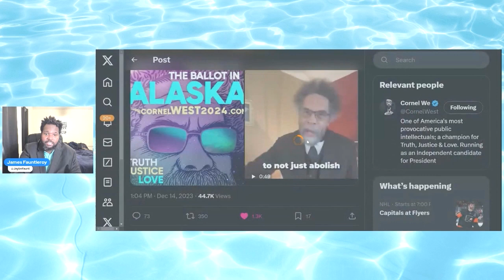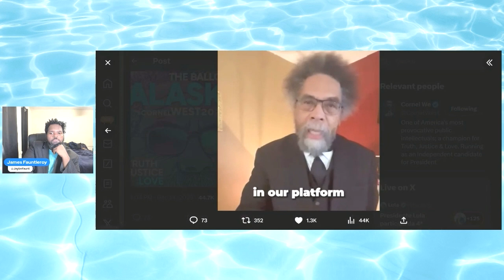Cornel West Clenches First Ballot Access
Cornel West Clenches First Ballot Access usa president election #2024